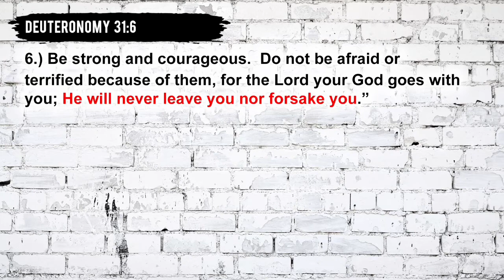My Testimony For Digital Card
My testimony that I will place on my digital business card.  :)